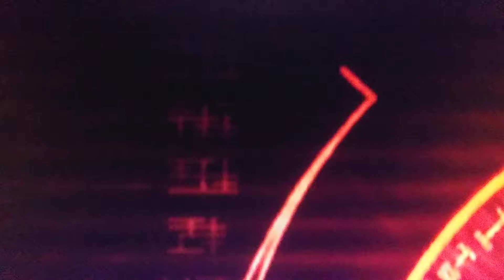Prey. Hunter rifle text left side (Translated)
Iee
Sdu
Ano
Im
Voiv
To
Vet
Sdu
Sdu
Tis
Buv
Sdu
Can
Ndt
Vet
Aw as

I was hoping for something better but this is what it translates too.